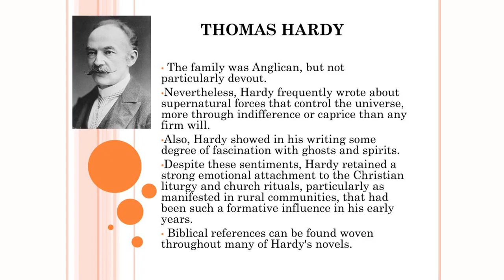Before Marching And After by Thomas Hardy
(in Memoriam F. W. G.)

     Orion swung southward aslant

     Where the starved Egdon pine-trees had thinned,

     The Pleiads aloft seemed to pant

     With the heather that twitched in the wind;

    But he looked on indifferent to sights such as these,

    Unswayed by love, friendship, home joy or home sorrow,

    And wondered to what he would march on the morrow.

     The crazed household-clock with its whirr

     Rang midnight within as he stood,

     He heard the low sighing of her

     Who had striven from his birth for his good;

    But he still only asked the spring starlight, the breeze,

    What great thing or small thing his history would borrow

    From that Game with Death he would play on the morrow.

     When the heath wore the robe of late summer,

     And the fuchsia-bells, hot in the sun,

     Hung red by the door, a quick comer

     Brought tidings that marching was done

    For him who had joined in that game overseas

    Where Death stood to win, though his name was to borrow

    A brightness therefrom not to fade on the morrow.

    September 1915.